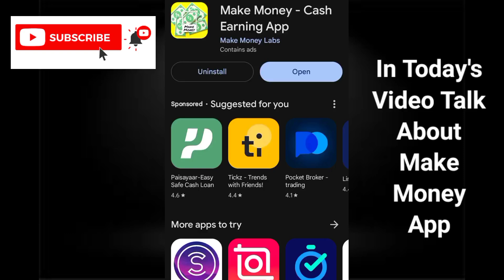Make Money Cash Earning App Real Or Fake - Make Money Cash Earning App Se Withdrawal Kaise Kare